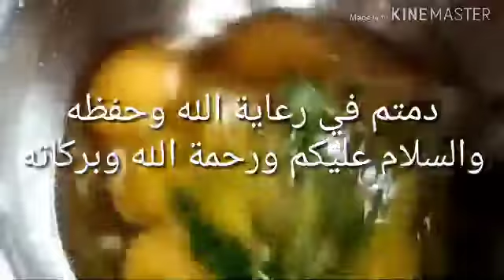اكلات سهلة وسريعة لشهر رمضان المبارك